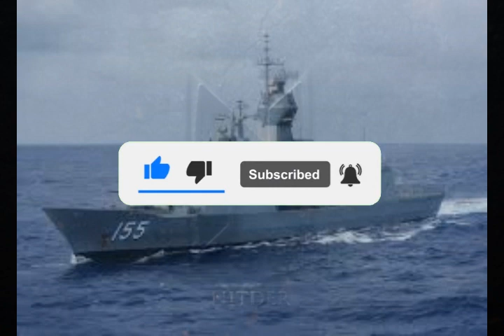🔴 UPANG PALAKASIN PA ANG UGNAYAN NG PILIPINAS AT AUSTRALIA KAYA NGA BA NILA IBENTA ITO SA PILIPINAS